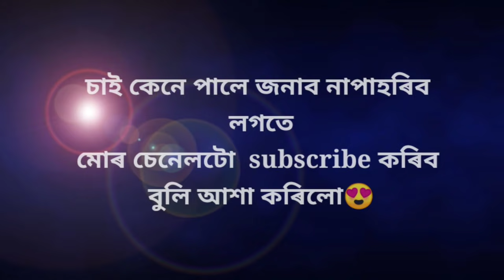১১.কণ্টকৰামৰ বুদ্ধি/অসমীয়া সাধু/assamese childhood story/assamese cartoon